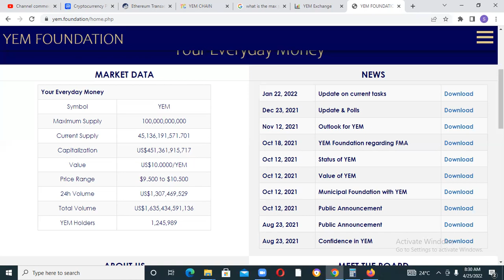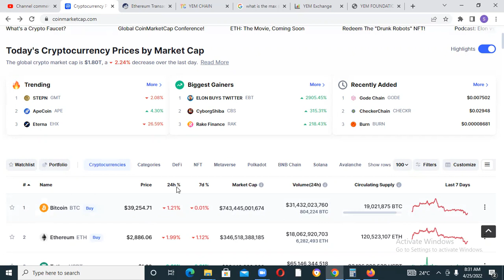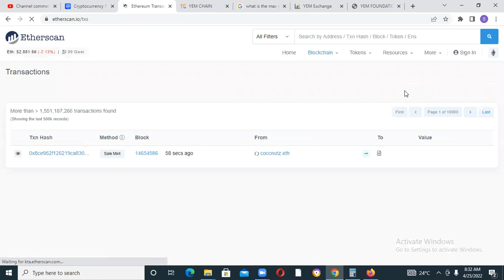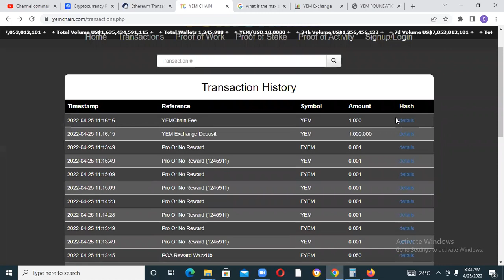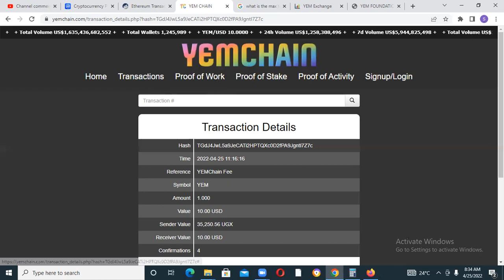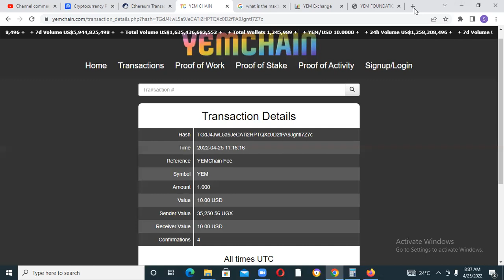IMPACT OF CHANGING YEM DISPLAY FROM 100BILLION TO 100MILLION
In this video we briefly talk about the impact of chainging of 100billion to 100million . They have the best blockchain with high security and high speed with lower transaction fees.
To use this blockchain you need to register and get pernum personal number which is generated on registration.